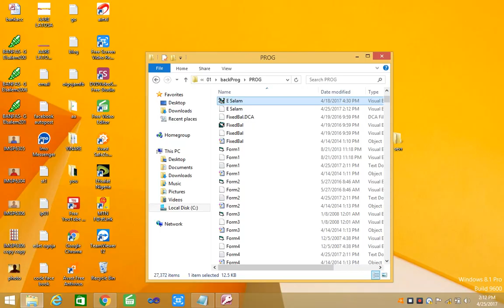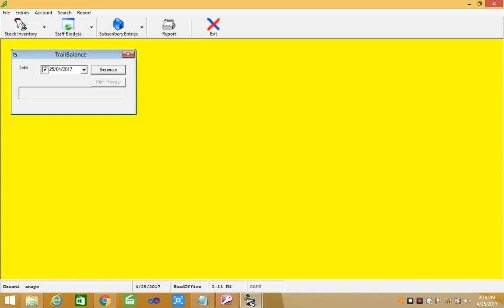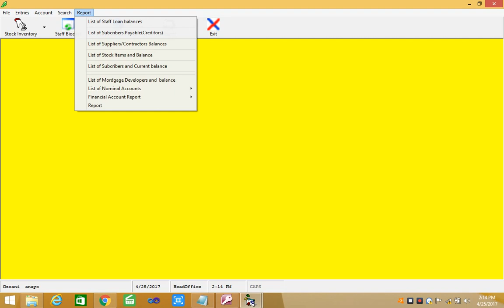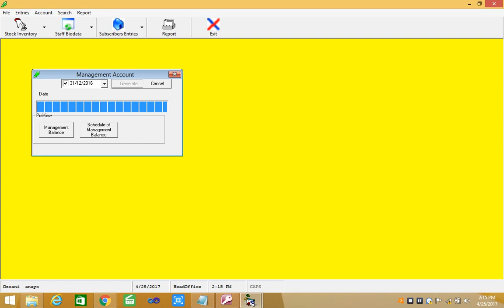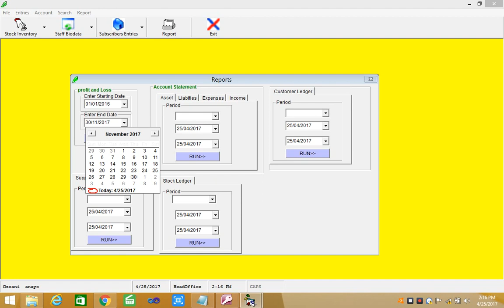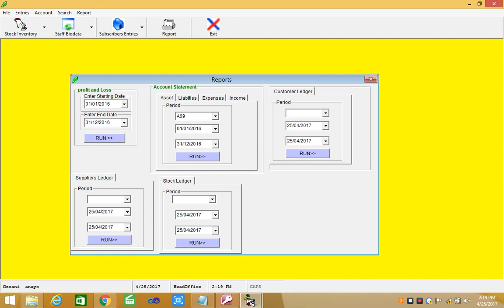Developing Accounting Application in Visual basic part 1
Download the complete the source code with database from this
How to develop accounting application